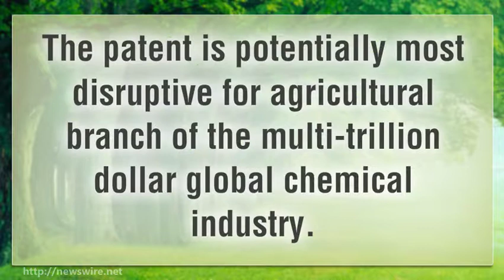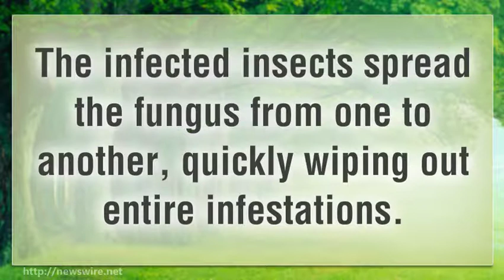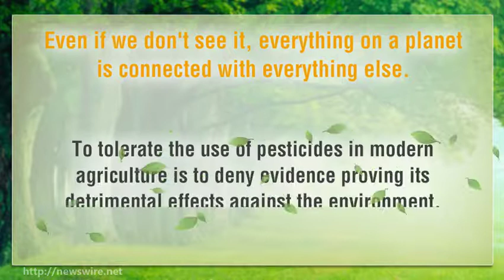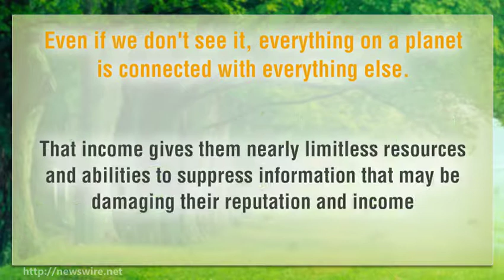Mycologist Discovers Natural Substitute to Pesticides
According to EWA health and nature website, the world's leading mycologist, Paul Stamets, registered a patent back in 2006 that didn’t much draw media attention and exposure, which is unusual because the patent is described “the most disruptive technology we have ever witnessed.” The patent is potentially most disruptive for agricultural branch of the multi-trillion dollar global chemical industry. However, at Stamets' Wikipedia page, there are no information on his patents prior 2014.

What has Paul discovered?

We know that Mother Nature has the solution for all natural problems, however, purely natural products are Enemy No1 for the chemical industry and its host of profitable artificial products. For example, many agricultural companies are turning to genetically altered crops that are resistant to insects because of health hazard that have been associated with chemical pesticides. But what if there is a pure natural way to fight pests without pesticides and GMO seeds?

Mycologist Paul Stamets has found that some mushrooms offer effective protection against more than 200,000 species of insects. Stamets figured out how to use mushrooms to protect the crops, and registered a patent calling the process SMART pesticides.

According to the report published at EWA health and nature website, the magic mushroom is so called entomopathogenic Fungi (fungi that destroys insects), which has morphed not to produce spores, attracts the insects who then eat the fungus, which in-turn consumes the insect from the inside out! The fungi is a self sustaining, purely natural insect protection.  The infected insects spread the fungus from one to another, quickly wiping out entire infestations.

Monsanto, one of the world’s largest chemical and GMO producers, is behind the most common pesticides, sprayed from air to protect crops. Ironically, the very substance that humans use to keep the food crops healthy is a potential danger for the whole human civilization.

Pesticides sprayed from air have been identified as a main cause of mass bee extermination. Bees are one of the most important insects that pollinate vegetation on the planet. Without bees, a great part of the Earth’s flora would vanish, which will cause disappearance of dependent fauna, which further would cause the chain effect that finally could endanger the human civilization.

Even if we don’t see it, everything on a planet is connected with everything. To tolerate the use of pesticides in modern agriculture is to deny evidence proving its detrimental effects against the environment.

The chemical market is recognized as being divided into five distinct segments; base, consumer, pharmaceutical, specialty and fine, and agriculture chemicals.

According to Global Chemical Industry Analysis: Sustainability Industry Report, published on SCRS webpage by authors Ryan Smith, Weston Held and Neal Rosenberger, the base chemicals segment constitutes the largest of the five segments with 41% of the total value. A distant second, pharmaceuticals comprise of about 28%. The remaining 31% is split between the remaining three segments.

EWA cited the last years report that reveal Monsanto as the leader on the market generating $16 billion per year. EWA suggested that such income gives them nearly limitless resources and abilities to suppress information that may be damaging their reputation and interrupting that flow of revenue.